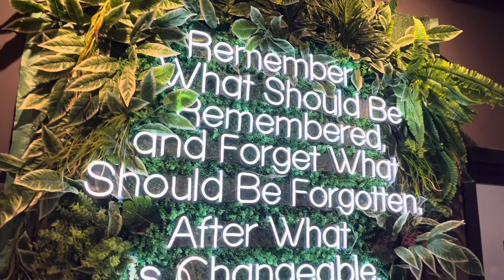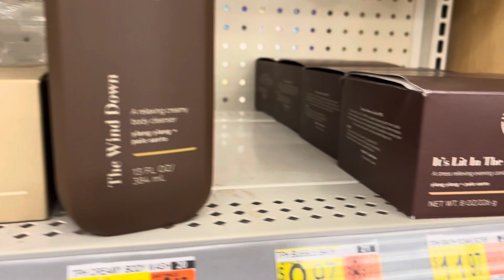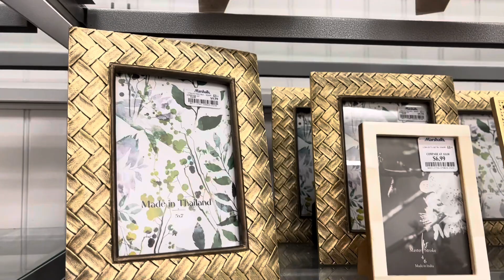VLOG - Seafood Boil, Birthday Party, Brunch at Art Museum| LaMonicas Lab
Hey girl hey! In this weekend vlog, day in my life. We are going to brunch at a museum and shopping at TJmaxx and Marshall’s. Of course a seafood boil was deeded in this weekends festivities. I hope you get a laugh out of this one and enjoy the vlog.

Xoxo Love, Peace, & Beauty 💜
🦋🦋Hi, I’m LaMonica! On my channel you will find makeup tutorials, hauls, makeup, skincare, and hair reviews, lifestyle + more! Family friendly PG clean.
👓 Check out Zeelool for some trendy fashionable glasses!

***MY FOUNDATION SHADES***
-YSL All Hours Foundation (Shade: BD60)
-Fenty Pro Filt’r Foundation Matte (Shade:310)
-Fenty Pro Filt’r Hydrating Foundation (shade:310)
-Nars sheer glow foundation (shade:Syracuse)
-Nars natural radiant foundation (shade: Syracuse)
-Tarte Foundcealer Foundation (Shade:tan honey)
-Dior Forever Matte Foundation (040)
-Anastasia Beverly Hill Luminous Foundation (360C)
-Milk Makeup Foundation Stick (Praline)
-Urban Decay Stay Naked Foundation (Shade: 61NN)
-Too Faced Born this way foundation (Shade: Praline

FTC: This video is NOT sponsored. My opinion is honest and true.